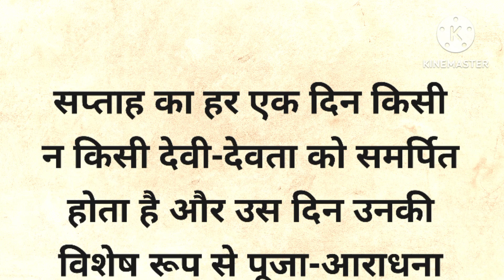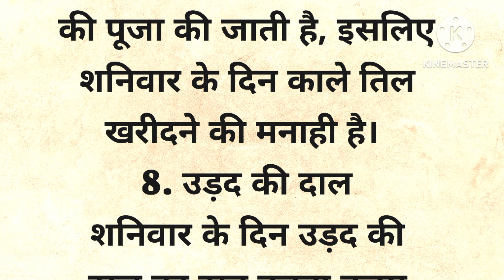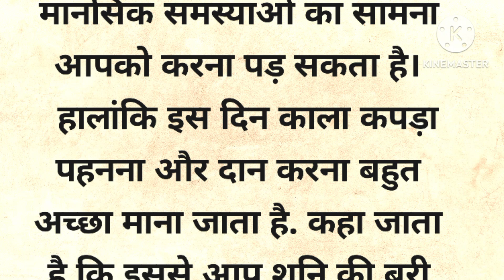शनिवार को भूलकर भी न खरीदें ये चीजें रुक जाएगी घर की तरक्की | shaniwar ke upay |vastu tips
शनिवार के दिन कौन कौन सा सामान नहीं खरीदना चाहिए?
शनिवार को क्या क्या खरीद सकते हैं?
शनिवार के दिन क्या करना चाहिए क्या नहीं करना चाहिए?
कौन से वार को नमक नहीं खरीदना चाहिए?
शनिवार के दिन क्या खरीदना चाहिए
शनिवार को घी खरीदना चाहिए या नहीं
शनिवार को मोबाइल खरीदना चाहिए या नहीं
शनिवार को घड़ी खरीदना चाहिए या नहीं
शनिवार को आटा खरीदना चाहिए या नहीं
शनिवार के दिन क्या करना चाहिए
vastu Shastra
vastu dosh
vastu for home
vastu kitchen
vastu kitchen tips
jyotishi upay
jyotish Shastra
 Suresh shrimali
 jyotish granth ganga
motivational video
vastu assam
Vastu for
 kitchen vastu
vastu chitra
money vastu
vastu dosh
astrology